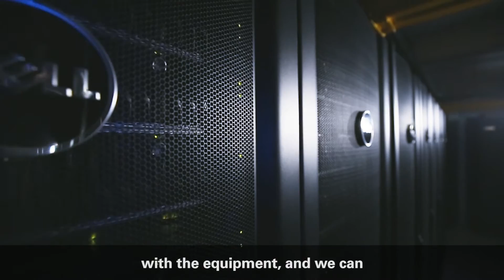Centre for High Performance Computing in S.Africa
CHPC in S. Africa, the largest HPC facility in Africa, worked with Dell and Mellanox to build the 40,000-core one petaflop Lengau high performance computing system. Lengau is Setswana for 'cheetah‘ and has PowerEdge C6320, R930 and R630 servers, PowerVault MD3460 storage arrays, Lustre storage servers, Mellanox interconnect with FDR Infiniband and Dell Networking Ethernet switches with Bright Cluster Management software.